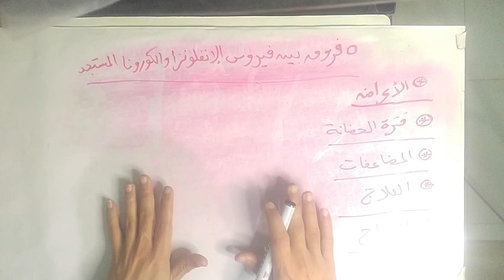5 فروق بين فيروس الإنفلونزا والكورونا المستجد | إنتبه إليها جيداً إذا كان ليك أحد هذه الأعراض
فى هذا الفيديو تحدثنا عن فروق بين فيروس الأنفلونزا الشائع الذي يصيب معظم الأشخاص بطريقة عادية وفيروس الكورونا المستجد الذي انتشر مؤخرا وأدى الى الحاق ضرر كبير بدول العالم وأثر على حياة المواطنين ومن خلال هذه الأعراض الخاصة بكل نوع يمكن التفرقه بين كل فيروس منهما